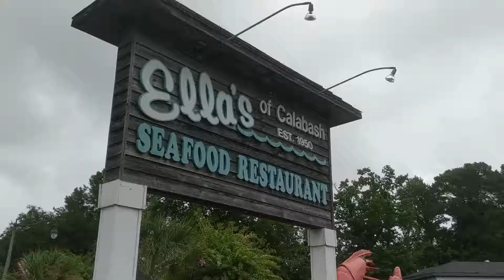Oh My Dancy - Week 16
Summer is in swing.  Bike riding, playing and a quick weekend trip to Myrtle Beach